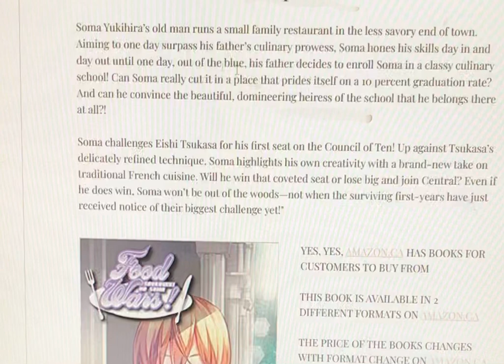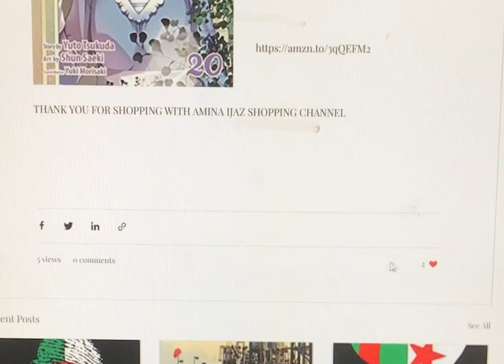Food Wars!: Shokugeki no Soma, Vol. 20 (Volume 20)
TO BUY THE PRODUCT ON AMAZON.CA PLEASE GO ON THE FOLLOWING LINK:

BOOKS SUMMARY